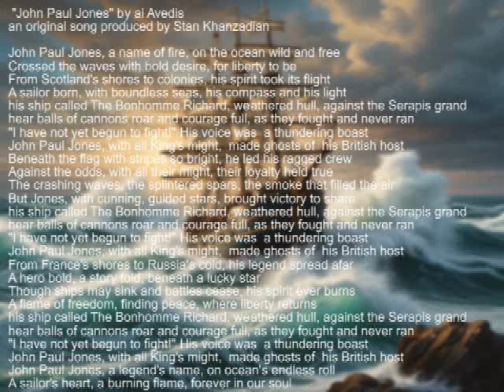"John Paul Jones" by ai Avedis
"John Paul Jones" by ai Avedis                                                                                                                                                                                                                         an original song produced by Stan Khanzadian
John Paul Jones, a name of fire, on the ocean wild and free
Crossed the waves with bold desire, for liberty to be
From Scotland's shores to colonies, his spirit took its flight
A sailor born, with boundless seas, his compass and his light
his ship called The Bonhomme Richard, weathered hull, against the Serapis grand
hear balls of cannons roar and courage full, as they fought and never ran
"I have not yet begun to fight!" His voice was  a thundering boast
John Paul Jones, with all King's might,  made ghosts of  his British host
Beneath the flag with stripes so bright, he led his ragged crew
Against the odds, with all their might, their loyalty held true
The crashing waves, the splintered spars, the smoke that filled the air
But Jones, with cunning, guided stars, brought victory to share
From France's shores to Russia's cold, his legend spread afar
A hero bold, a story told, beneath a lucky star
Though ships may sink and battles cease, his spirit ever burns
A flame of freedom, finding peace, where liberty returns
John Paul Jones, a legend's name, on ocean's endless roll
A sailor's heart, a burning flame, forever in our soul
Show drafts    rite a song poem about John Paul Jones.